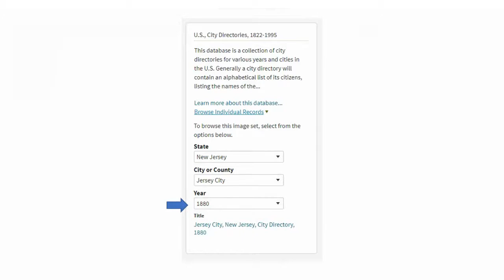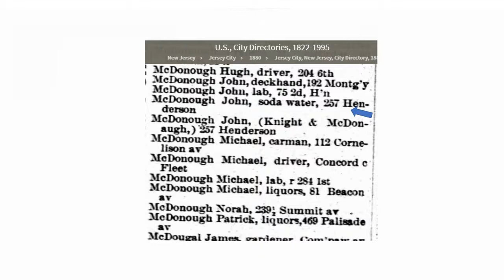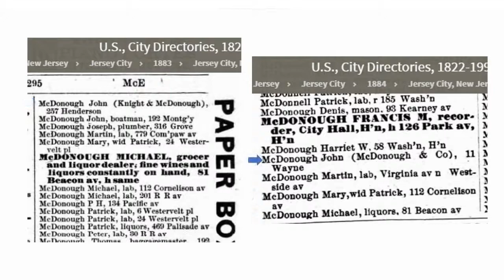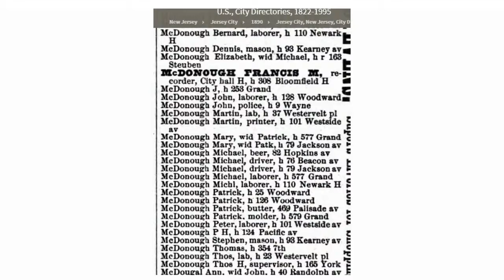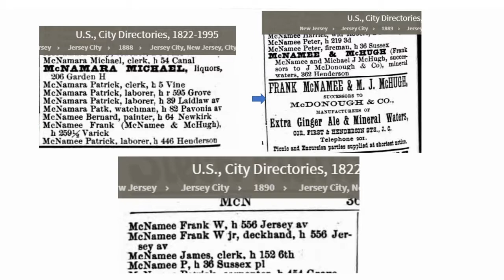McDonough & Company, First and Henderson, JC | Antique Bottle Stories